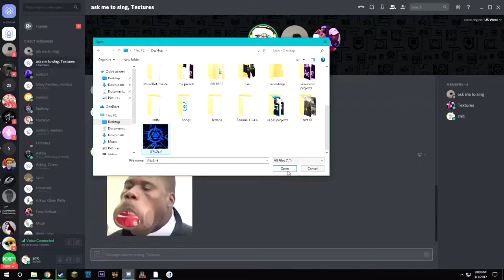JOINED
i cant express it enough. THANK YOU. this is one of my 2017 goals to join myth and it took me 3 months... thank you nynx for this opportunity. thank you zmt for recruiting me and im still speechless